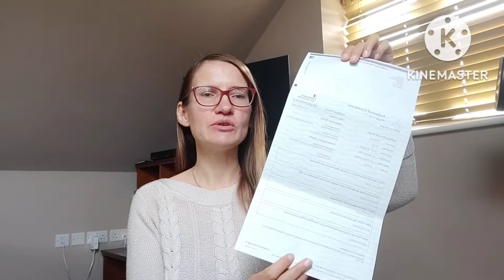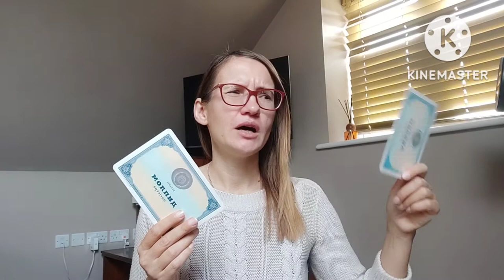Police (DBS) check for work in the UK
Many jobs in the UK especially at school require a Police (DBS) check.
There are a lot of jobs that may require a basic DBS check.
After you receive your DBS you need to register for the Update Service.